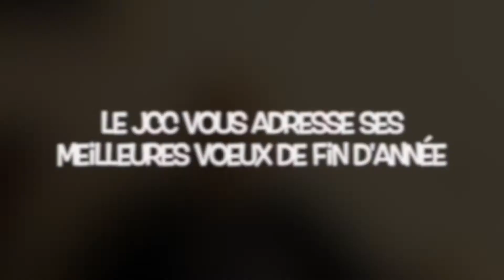Voeux 2021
Le JCC vous souhaite ses plus beaux Voeux pour cette nouvelle année. Ouuugeee

iMovie